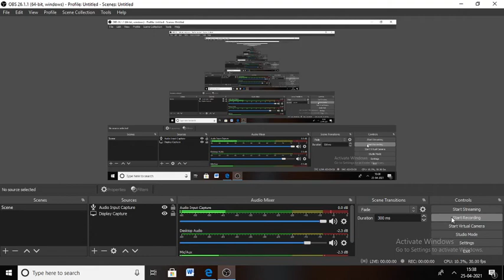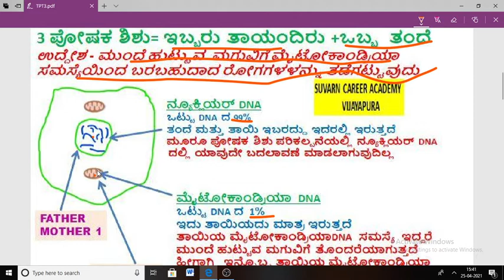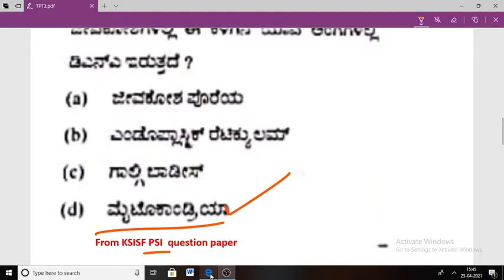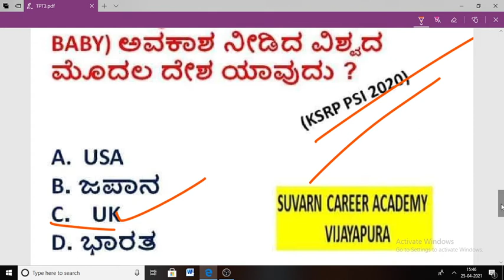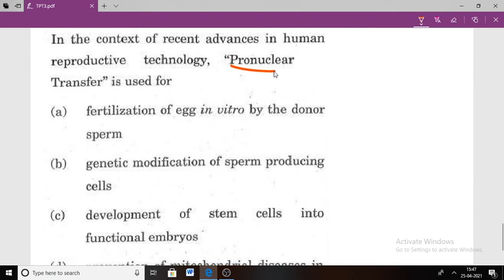psi exam preparation,pc exam,fda,sda,kas,groupc exam,three parent baby,ಮೂರು ಪೋಷಕ ಶಿಶು ,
psi exam,pc,mitochondrial replacement therapy, 3 parent baby,